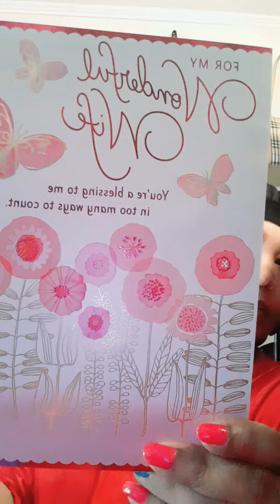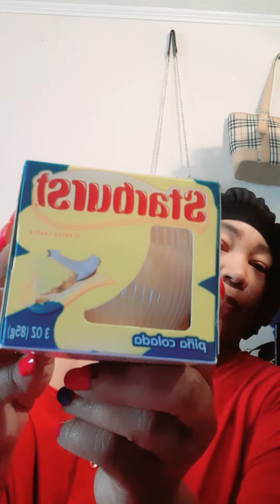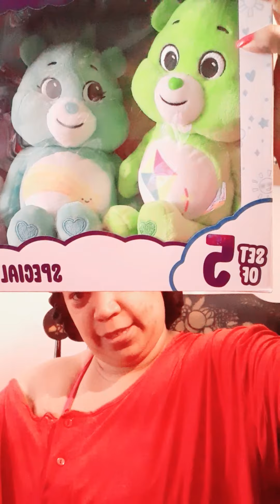my birthday haul